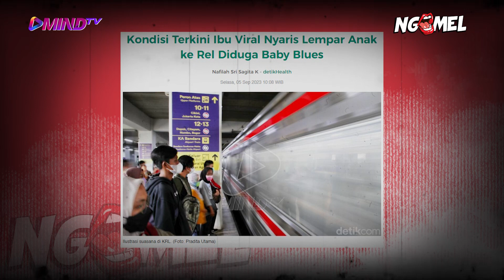GUA PENGEN PEMIMPIN YANG PEDULI SAMA KELUARGA! | NGOMEL!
Pemimpin memang ngurusin banyak orang. Tapi kepeduliannya kepada orang lain dimulai dari manajemen keluarga.